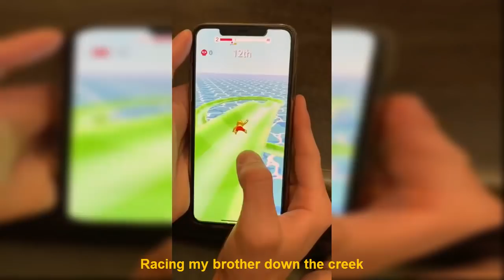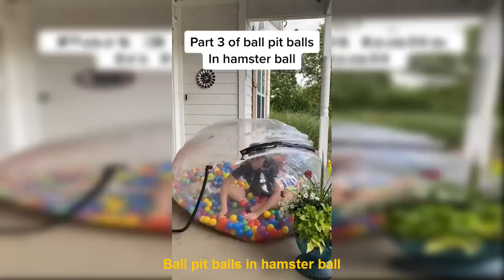Funniest Dylan Ayres TikTok Videos Compilation 2020 - Vine Zone✔